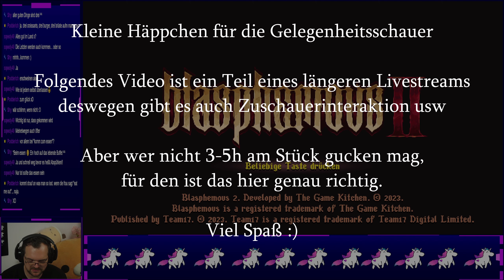Orospina nadelt uns richtig weg xD in Blasphemous II #14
Ich. Bin. Zurück! Blasphemous II. Ich hab sie doch nicht mehr alle. Ich werde so leiden und sterben. Das wird ein Spaß xD